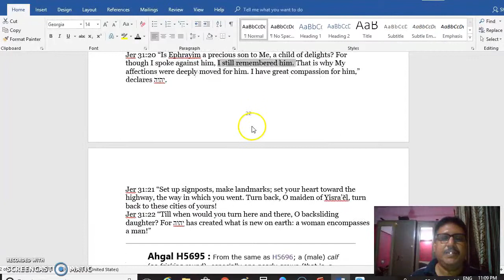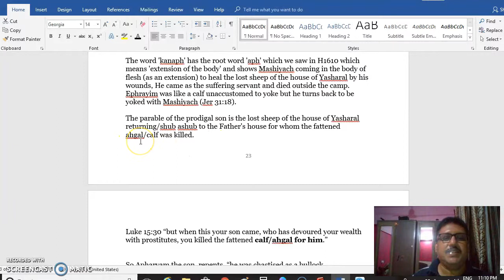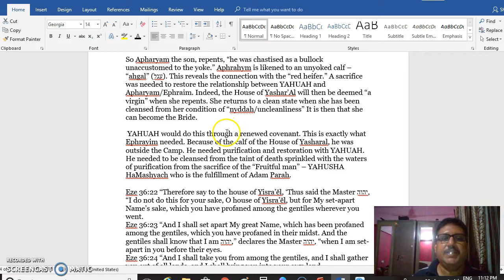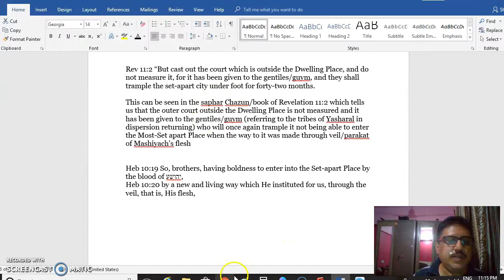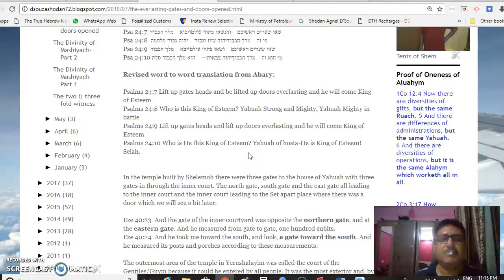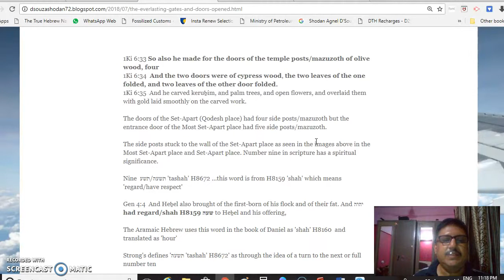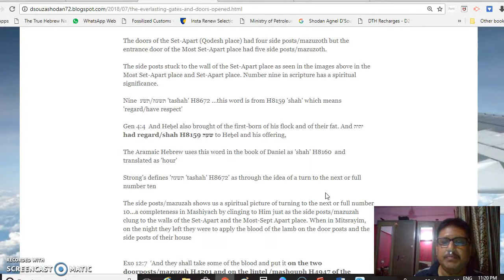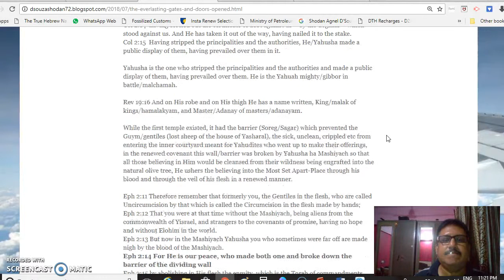Sprinkling of the ashes of the Red Heifer Part 10